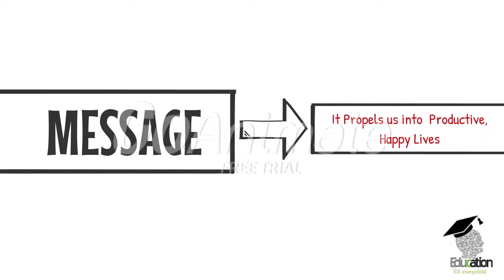Ibtada School System | Education For Every Child | Short Animated Movie : Education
In Lahore, Punjab Pakistan, Ibtada is educating  children. And They are providing the tools so that they can break the cycle of poverty and helping them to achieve their dreams.